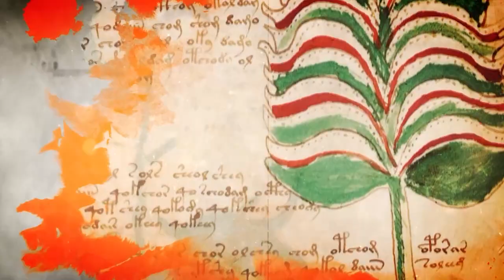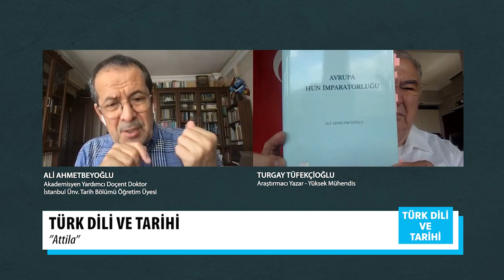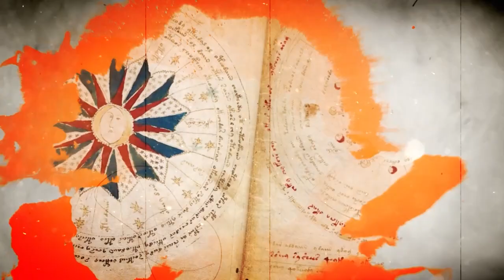ATTİLA 2. BÖLÜM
YAR. DOÇ. DR. ALİ AHMETBEYOĞLU
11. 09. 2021